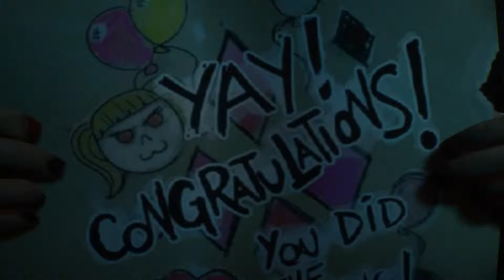Arkham Tuesday: Gotham Knights Full Game: Story Mission: Dr. Q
Welcome back to the channel. Join me live as I stream Gotham Knights! Drop a comment in the chat or post your thoughts afterwards!